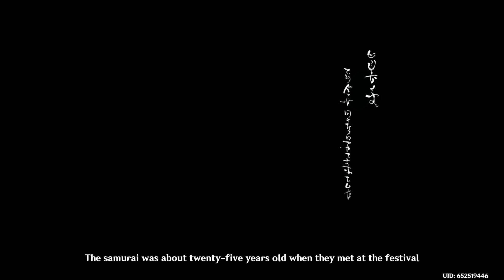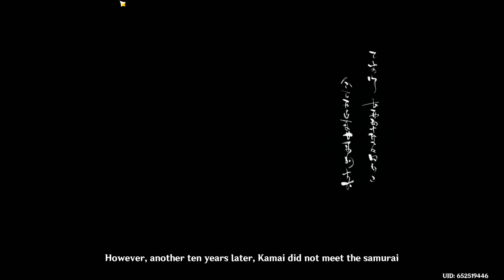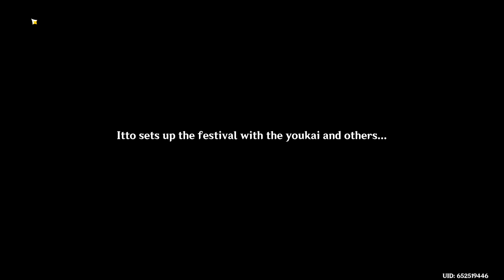Genshin Impact-Akitsu Yugei Round Two and Three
All of my videos are categorized into playlists so to make it easier if someone wants to find something specific according to the game.

If you want to get us something from our Amazon Wish List, we would be delighted and more than grateful.

If you would like to support us financially at any amount, this would be a huge blessing and we would be ever so grateful. If you feel led to do this, you can do so through my PayPal.

I see you all and I appreciate you all. Ya'll are the best! Please let me know what kind of content you would like to see, and I will do my best to make videos of it.